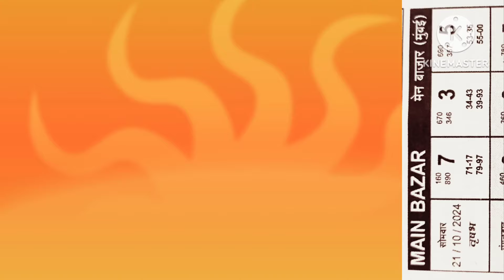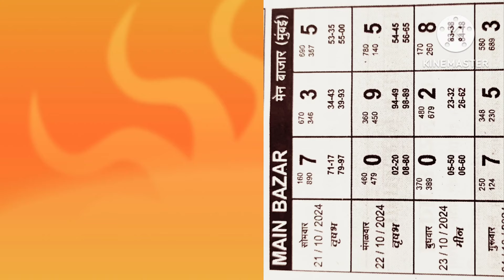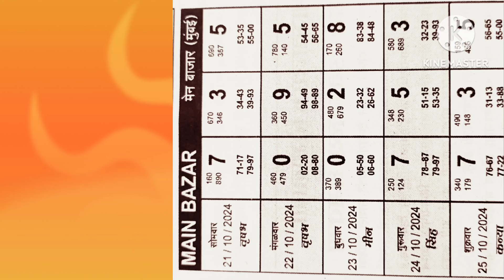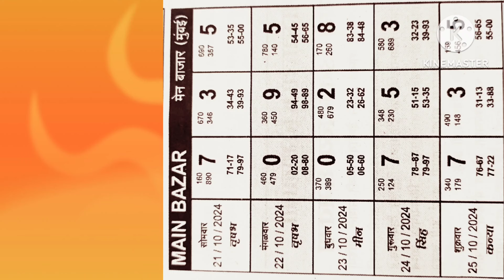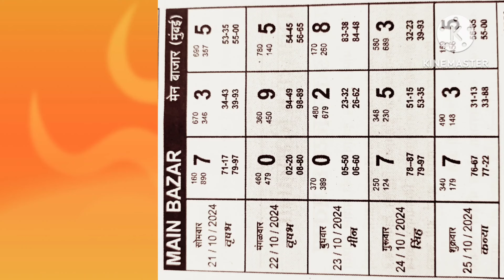मेन बाज़ार ll 25_10_2024 AND 26_10_2024 II